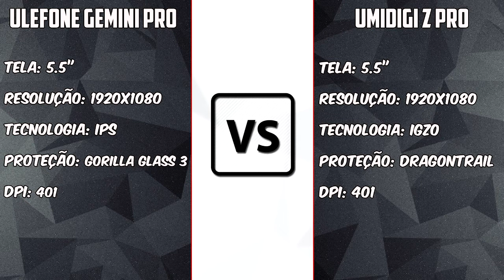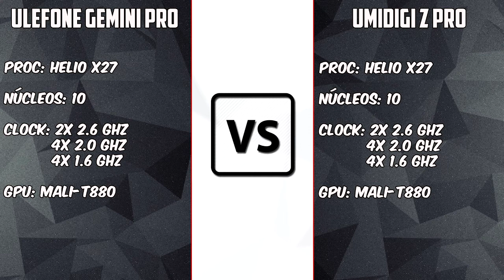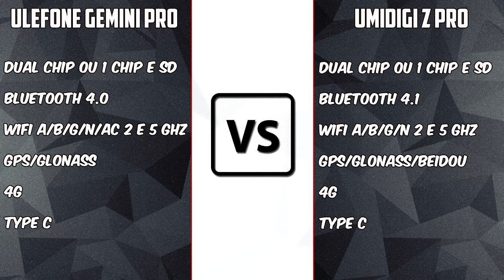Ulefone Gemini PRO vs Umidigi Z PRO [COMPARATIVO] Mais do mesmo?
Links:
Ulefone Gemini Pro